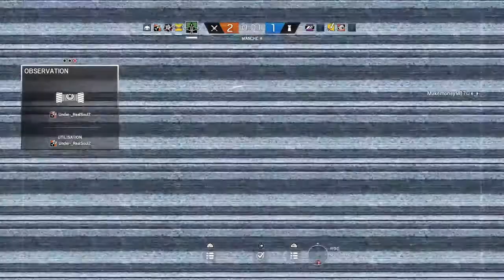PlayStation®4* best off 5 classer Underfly R1 oklm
Casteur E Comment Ps4